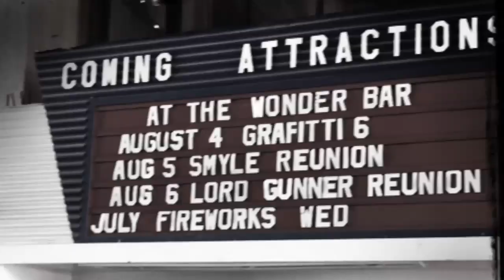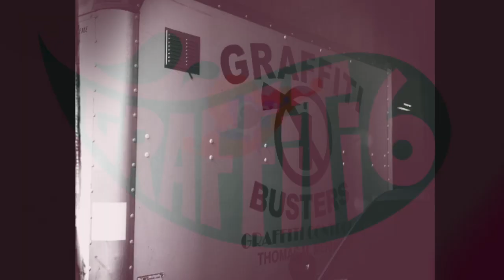Free on the Road By Graffiti6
Some of the highlights of Graffiti6 on the road in Europe and the US in 2011. Hope to see you all in 2012. check for more details